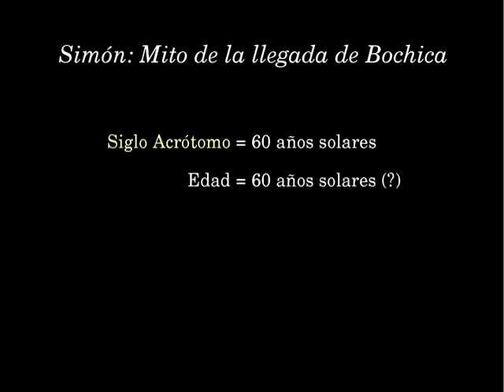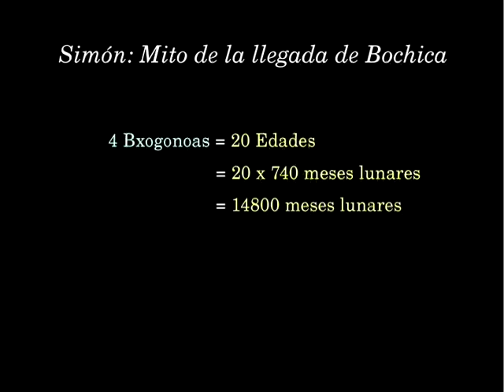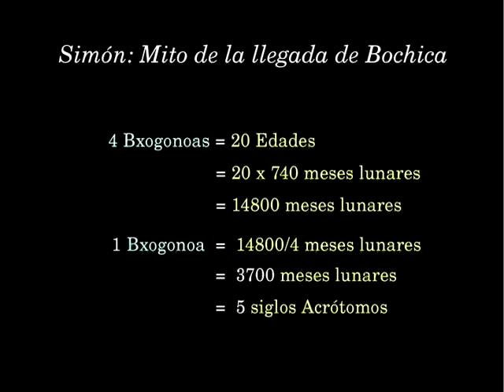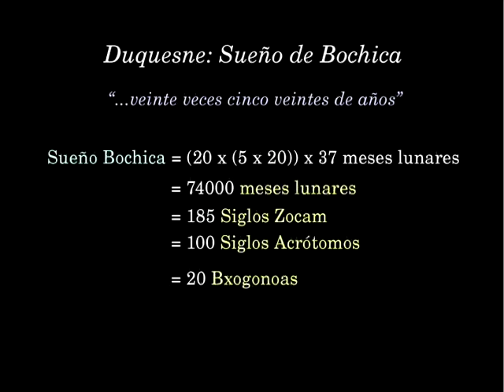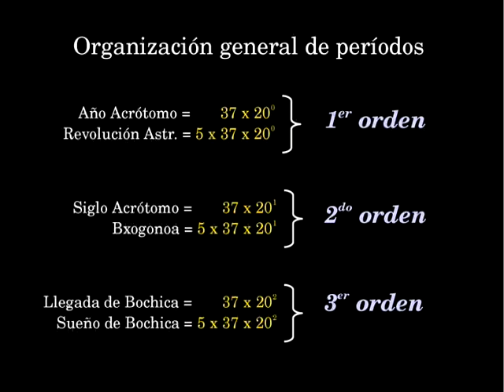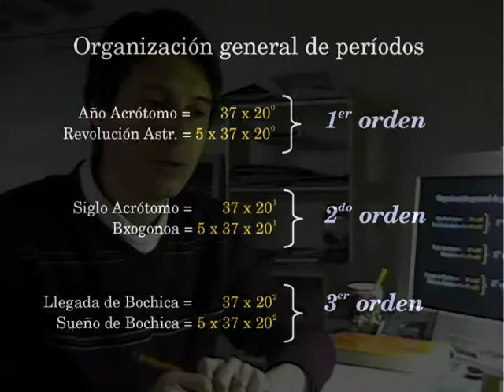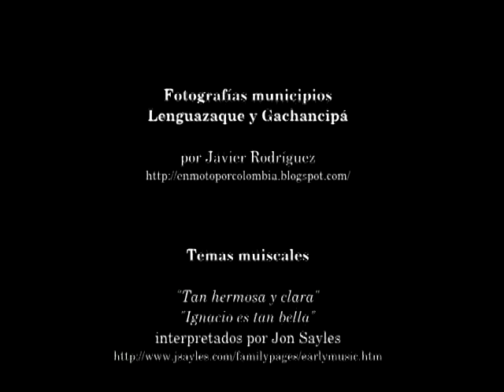El_Calendario_Muisca_5-5.mpg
La presente es una improvisada conferencia filmada en video casero, basada en mi trabajo de investigación en la Universidad de Montreal, que puede descargarse . En la charla se exponen los elementos básicos del Calendario Muisca, tal y como puede derivarse de los escritos de Fray Pedro Simón (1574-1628) y José Domingo Duquesne (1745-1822).

El objetivo de esta charla es el de brindar un resumen en español de mi trabajo, y de mostrar al público el nivel tan complejo de conceptualización aritmética del tiempo que llegaron a desarrollar nuestros antepasados Muiscas.

puede encontrarse la versión completa y descargable de esta conferecia.